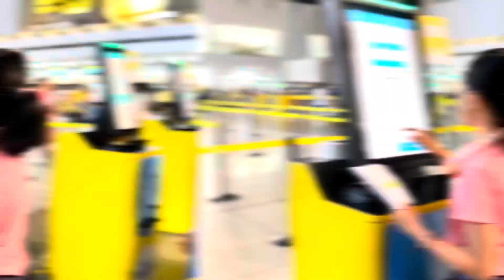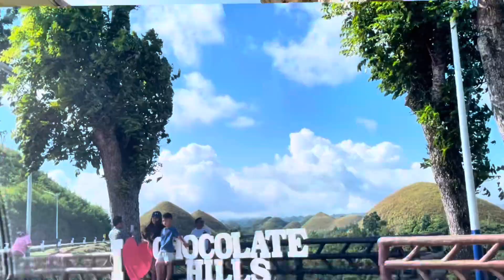Go to HILL! Let’s go sa Chocolate Hills Bohol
Bohol tour wouldn’t be complete without the magnificent Chocolate Hills that is a unique geological formation in Bohol